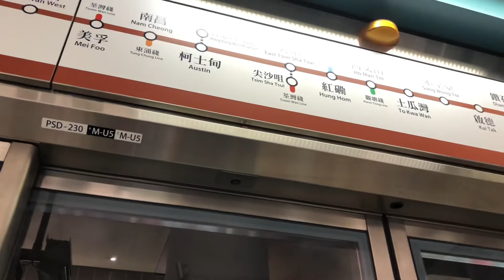《積積周圍食》我的第一條YouTube 片🥳祝我生日快樂🎂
疫情下的生日雖然冇得飛✈️但我哋都好開心🥳咁慶祝生日🎂祝大家身體健康💪🏻開開心心😘